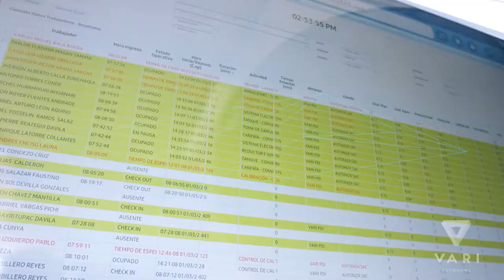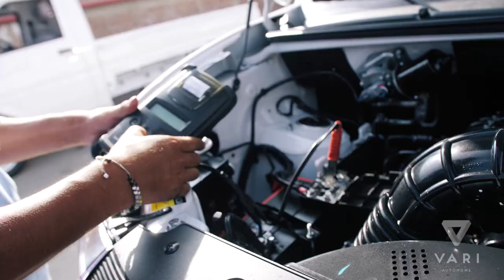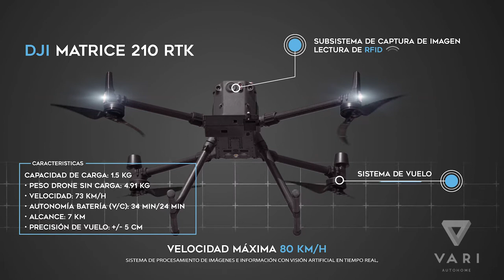Sistema de drones + IA de empresa Vari para inventario de vehículos es cofinanciado por ProInnóvate